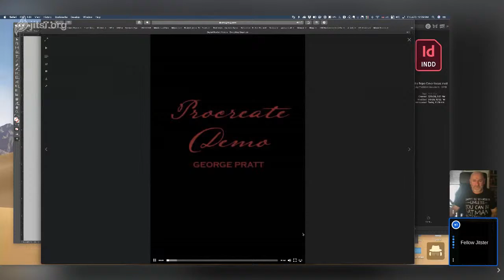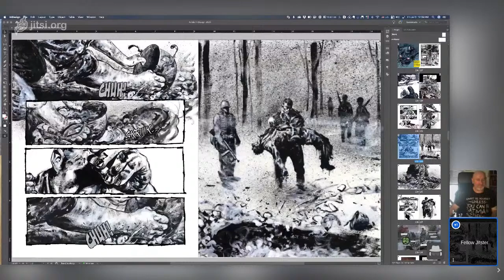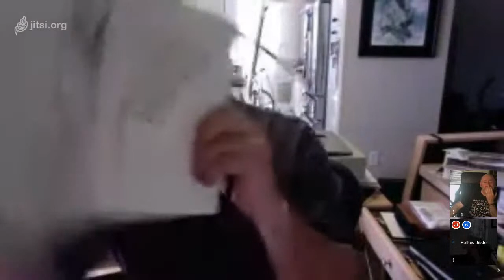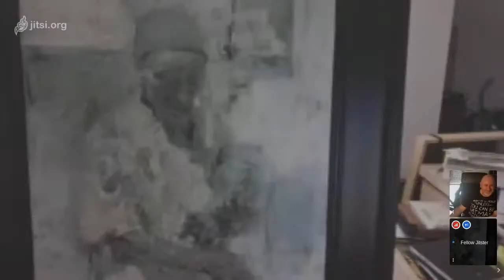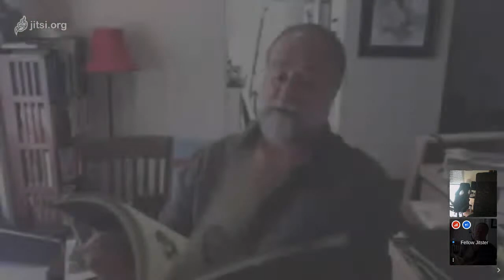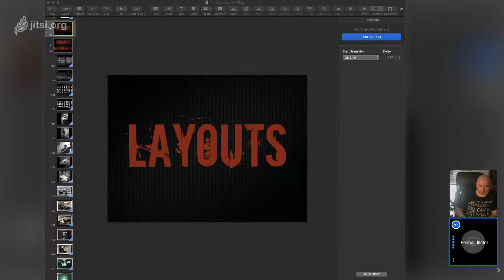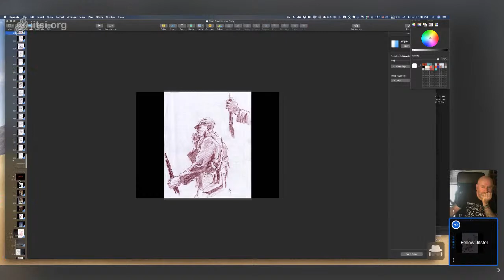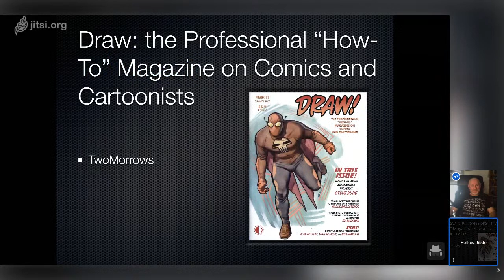Comic-book talks #33: GEORGE PRATT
We have received an artist who hasn't created many comics, but those he's created have always remained in readers' memories as the masterpieces they are. Who doesn't remember and LOVE Enemy Ace: War Idyll, Batman: Harvest Breed, or Wolverine: Netsuke?

I am talking, of course, about the amazing GEORGE PRATT!

We have talked about life, art, movies, and all the usual things, but most importantly, George has spent more than two hours giving a MASTERCLASS in comic and painting creation.

Thanks for your questions, and yes, this has been a really special one. ME AM HAPPY. :)